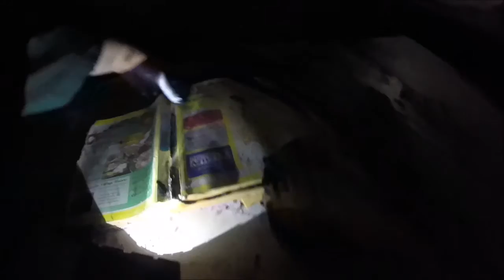SPRG Visits: An Abandoned Haunted Asylum!! (Part 1)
This was originally going to be this channels first video because we explored this location before we explored the abandoned house. This is going to be chopped up into different videos because all together the video was an hour. Enjoy!

It helps out a lot! Comment on where you think we should explore next!